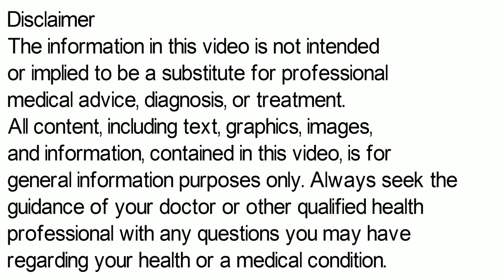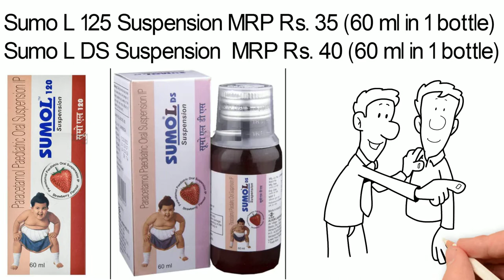Sumo L Suspension, Sumo L 125 Suspension, Sumo L DS Suspension Uses, Side Effects in Hindi